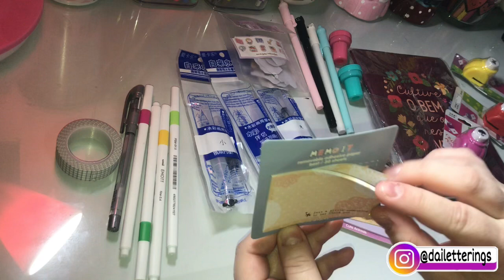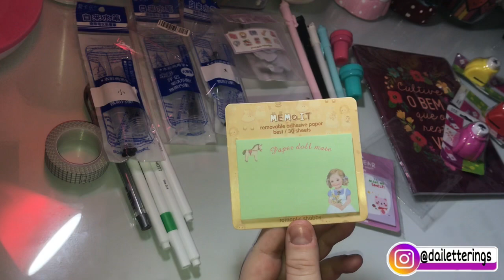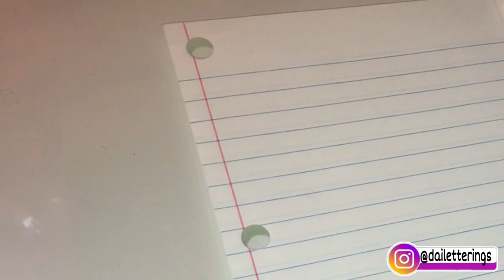Comprinhas de papelaria na Shopee em lojas do Brasil e internacionais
Pessoal eu fiz várias compras de itens de papelaria no aplicativo Shopee e comprei canetas Uni Emott, caneta Tris Gel metálica, canetas fofas de gel, caderneta com folhas pontadas e alguns adesivos. Vou mostrar e testar aqui nesse vídeo para vocês.

Nesse link abaixo tem todos os links dos produtos que mostrei no vídeo.

Quer participar do curso e ainda receber apostilas e materias de treino grátis? Acesse o meu site e saiba mais!